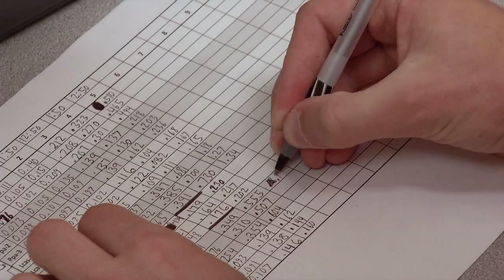Rodolphe Barrangou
A new DNA cutting technology has changed the world of genetic studies, advancing food and agriculture, biotechnology and medical industries. Dr. Rodolphe Barrangou discusses the CRISPR technology used in his lab in the Department of Food, Bioprocessing and Nutrition Sciences.